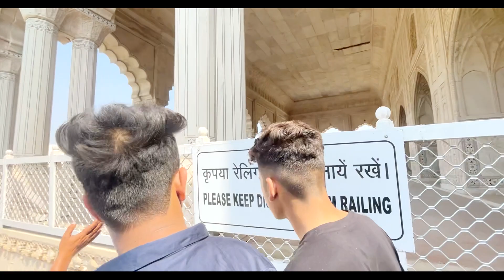Aurangzeb Ne Apne Hi Pita ShahJahan Ko Es Fort Ked Krliya Tha| EP 17 Agra Series| Ayush Rathore